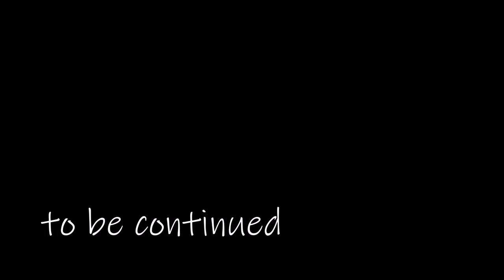Rainbow trout 003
Let's go stream fishing!

If you are fond of traveling on foot with a rucksack on your back, crossing mountain streams, sleeping in tent in the forest and on alpine meadows you must by all means visit Japan.